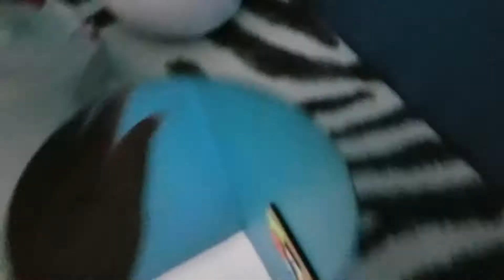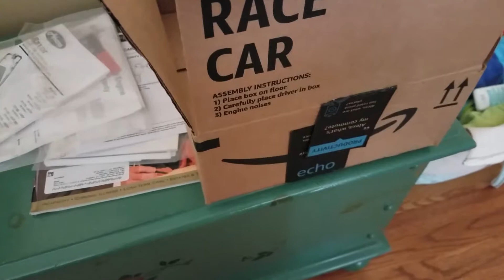Why Vlogging is So Meaningful to Me! (July 26th 2017)